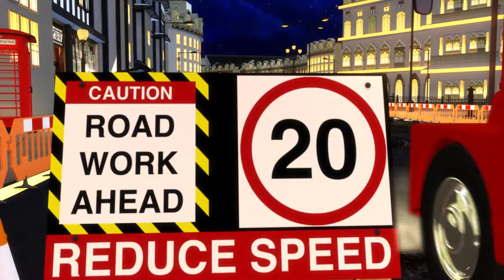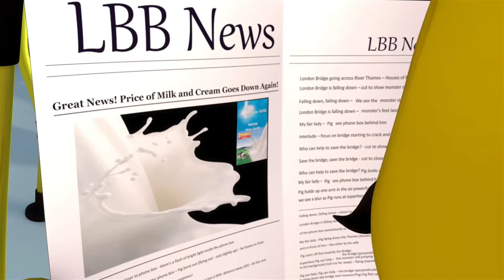⭐1 godzina ⭐ Mniam mniam, pyszne warzywa ⭐ Little Baby Bum ⭐ Piosenki i bajki dla małych dzieci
Little Baby Bum to seria dla najmłodszych, który uczy i bawi poprzez piosenki i rymowanki znane i lubiane na całym świecie! Śpiewajcie wraz z 6-letnią Mią, jej rodzeństwem i przyjaciółmi. Odkryjcie świat, w którym nie ma miejsca na nudę!
Dzieci uwielbiają śpiewać i tańczyć w rytm piosenek Little Baby Bum! Poprzez magię rytmu i melodii, świat małej Mii jest niczym prawdziwy. Ulubieńcem dzieci jest też gwiazdka Twinkle. Dołączcie do niej i jej przyjaciół w ich muzycznej przygodzie!

Na naszym kanale znajdziecie również wiele znanych piosenek, takich jak: Koła autobusu kręcą się, 5 małych małpek, Piosenka kąpielowa, Gwiazdko gwiazdko (twinkle), dobranocki, filmy uczące liczenia i cyferek po polsku oraz ulubione przez wszystkie dzieci bajki z motywem autobusu - zawsze w języku polskim!

© El Bebe Productions Limited - część LittleBabyBum

🎥Lista odcinków🎥

00:00 Tak tak, warzywa
01:57 Pajączek Incy Wincy - część 1
03:10 Koła autobusu - część 6
05:27 5 nakrapianych żab
08:24 Koła autobusu - część 1
10:36 Be Be Owieczka
11:32 Pociąg z kolorami
13:38 Entliczek pentliczek hyc
15:07 Koła autobusu - część 2
17:16 Most londyński wali się
19:20 Mrugaj, mrugaj gwiazdko ma - część 2 (Książę i Gwiazdka)
21:49 Mrugaj, mrugaj gwiazdko ma
22:24 Koła autobusu - część 5
24:37 Wianek pełen róż
26:20 Odgłosy zwierząt
29:04 BINGO
31:20 Jeśli jesteś dziś szczęśliwy i to wiesz - część 1
33:57 Rodzina paluszków - część 1
35:09 Wiosłuj, wiosłuj, wiosłuj w swojej łódce - część 1
36:35 Humpty Dumpty
38:17 Kasia swą owieczkę ma
40:15 Wesołych Świąt Wam życzymy
41:59 Koła autobusu - część 3
44:09 Deszczu, deszczu odejdź już
46:29 Pada śnieg
48:46 Głowa, ramiona, kolana, palce - część 1
51:07 Koła autobusu - część 7
53:21 Stary MacDonald farmę miał - część 1
54:47 Pięć małych małpek
57:01 Dziesięciu w łóżku
59:57 Koła autobusu - część 4
1:02:07 Torcie udaj się
1:03:14 W tym domu nie ma potworów